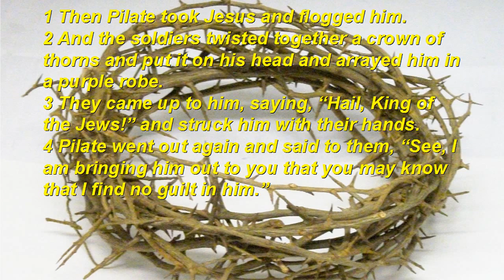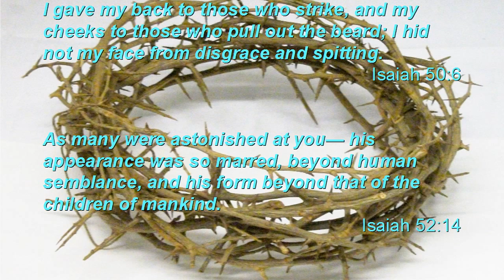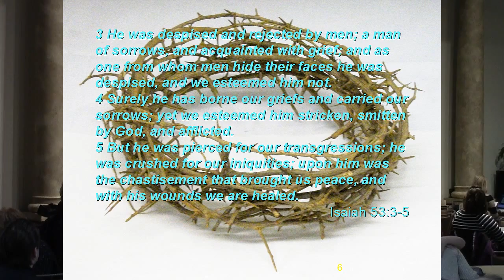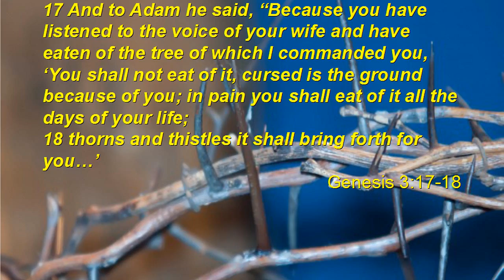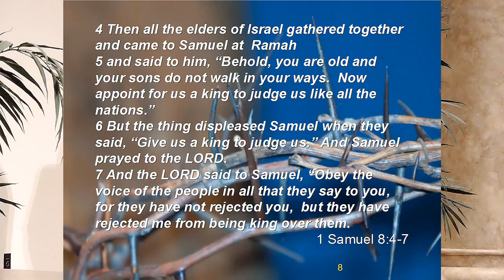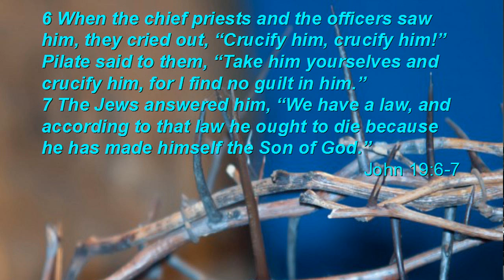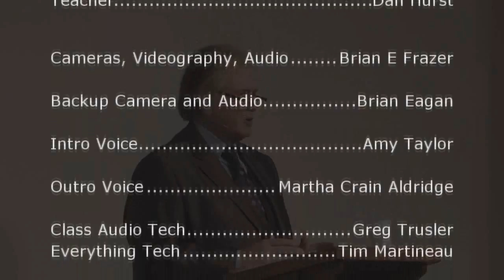Crown of Thorns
Brother Dan on the flogging of Christ, the purple Robe and The Crown of thorns. This is what Jesus did to save the sinner